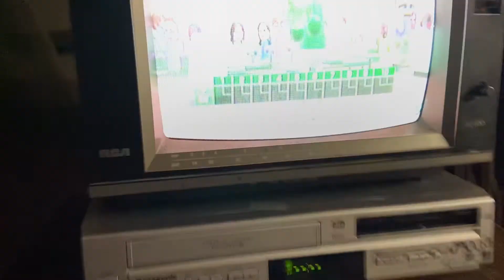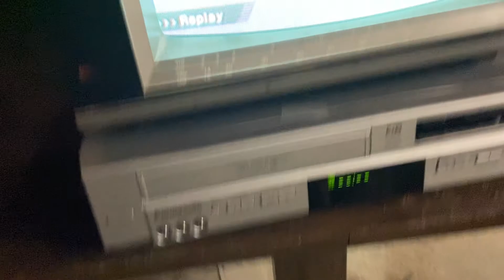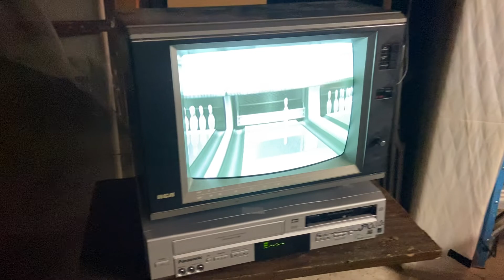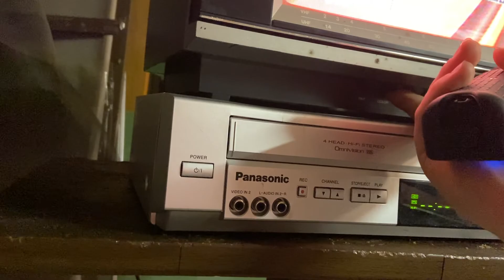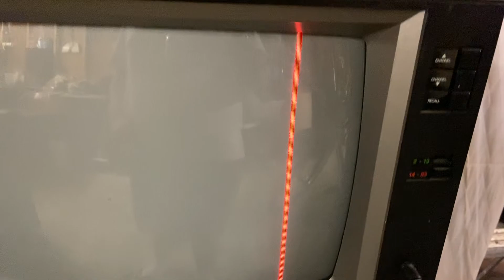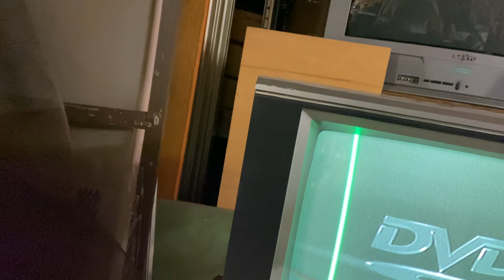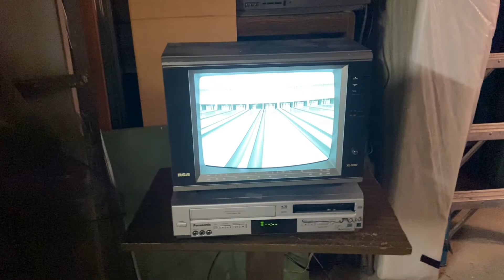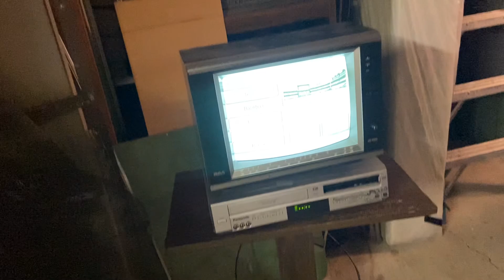Playing a wii on a 1980s tv?